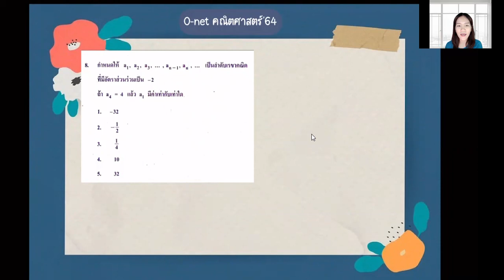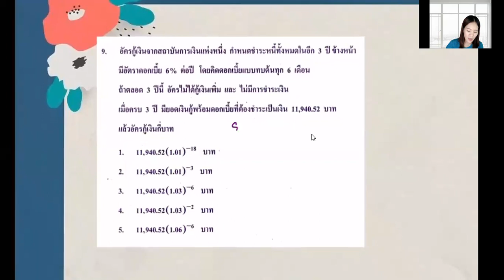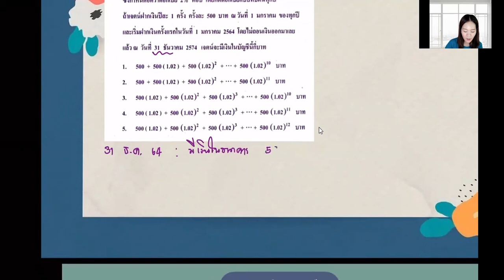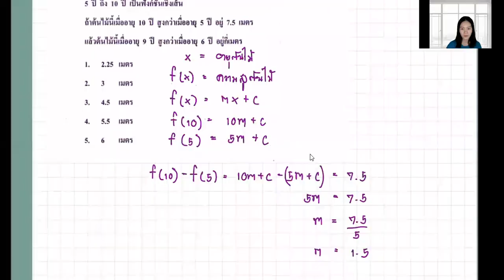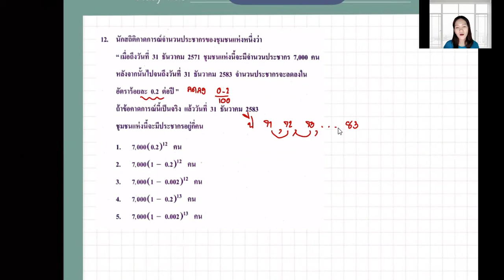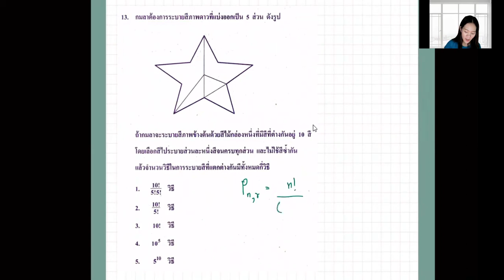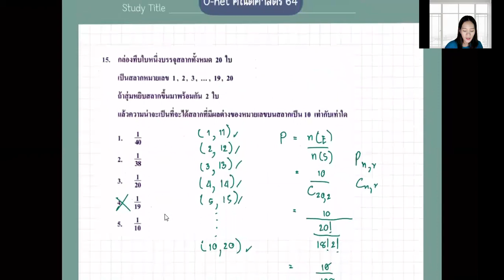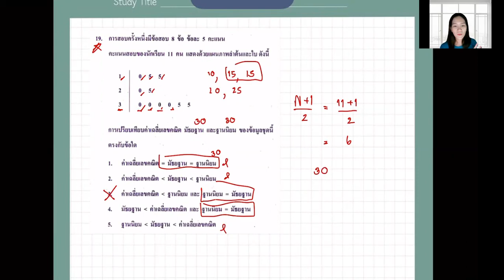ม.6 วิชา คณิตศาสตร์พื้นฐาน 8 ก.ย. 2564